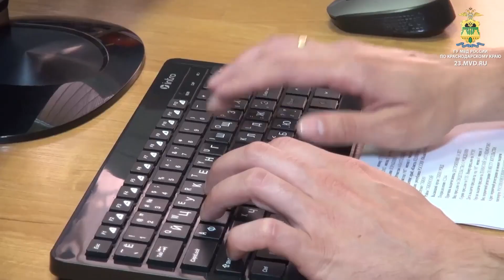Сводка ЧП по Сочи за 24.05.2023 г.